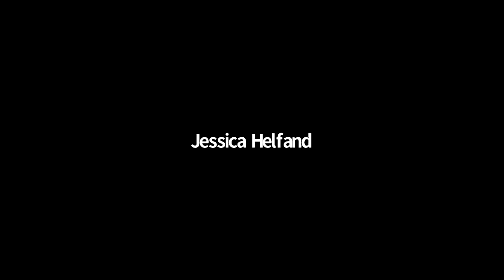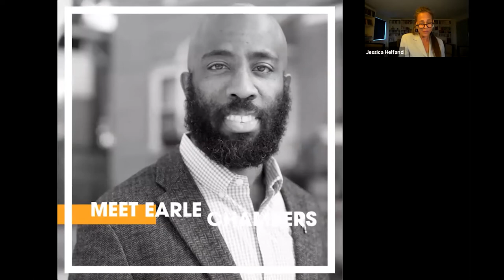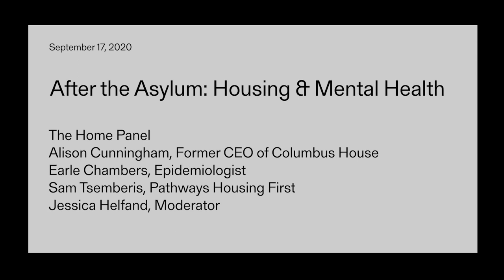Yale Architecture Symposium | The Home Panel—After the Asylum: Housing & Mental Health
J. Irwin Miller Symposium
Beyond the Visible: Space, Place, and Power in Mental Health
The Inaugural Yale Mental Health Symposium

Alison Cunningham, Former CEO of Columbus House
Earle Chambers, Epidemiologist
Sam Tsemberis, Pathways Housing First
Jessica Helfand, Moderator

The Home Panel—After the Asylum: Housing & Mental Health
Thursday, September 17, 2020, 6:30 p.m. EST

The home is an important place in which to address mental health. The decline of both institutional asylums and in-patient mental health care has given way to a transition towards community-based home care. As underserved populations with mental illness continue to face barriers to good, affordable or sheltered housing, designers and design professionals must consider how to make good housing accessible. In recent months, the home has become the frontline defense against the coronavirus, amplifying the need to ensure equitable access to safe, affordable housing. The Home Panel will begin to redress perceptions of mental health at the most basic scale of the home and will examine the importance of the home for improving mental health outcomes.

Video Edited by Sangji Han